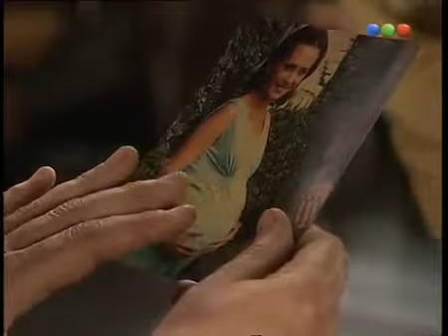El Deseo- Capítulo 31 Solita Silveyra y Natalia Oreiro (Completo)